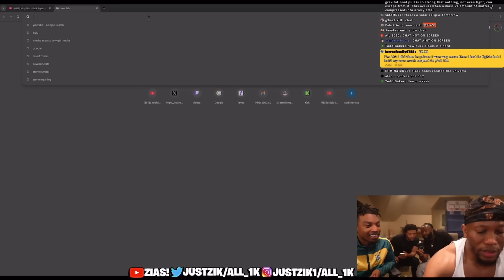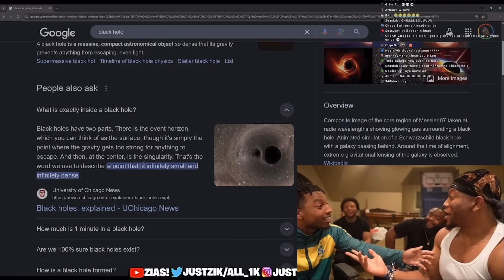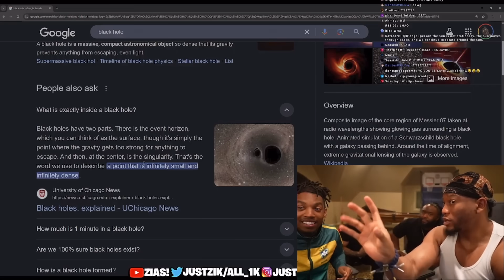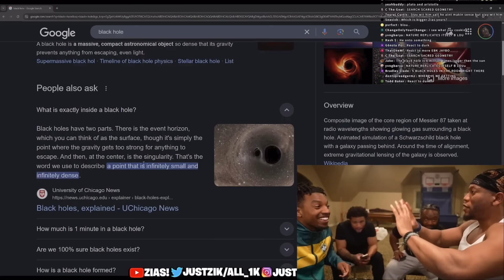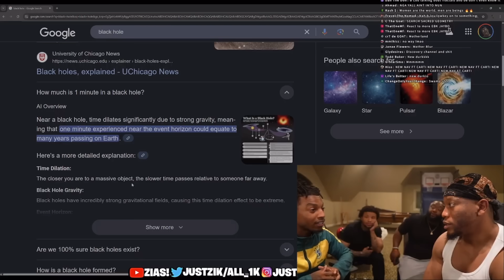Zias & Blou Teach Unc Astronomy and Cosmology... **Hilarious**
Zias and B Lou are known for many things, but what most people don't know is that they are also Astronomers, in this video they breakdown the metaphysics dealing with the nature of the universe...

Thank you for watching the video, this video is brought to you by Zias stream, if you enjoyed the video pressing that Like button means a lot, and Subscribe to stay tuned!